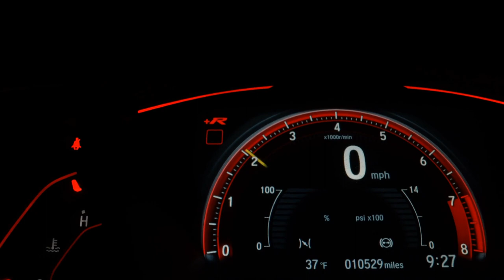HONDA CG 150 FAN ESDI - 2014 - Jundiaí/SP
CG 150 FAN GARANTE SEGURANÇA E CONFORTO PARA VOCÊ ENCARAR O TRÂNSITO DO DIA A DIA!!
MOTOR DE 1 CILINDRO,150 CC E14 CV DE POTÊNCIA;
REFRIGERAÇÃO A AR;
TANQUE DE 16 LITROS,  COM UMA MÉDIA DE 35 KM/L.
FREIO À DISCO
FREIO A DISCO;
INJEÇÃO ELETRÔNICA;
PAINEL DIGITAL;
RODA EM LIGA LEVE;
PARTIDA ELÉTRICA;
NÃO ENCONTROU SUA MOTO? OU QUER VENDER SUA MOTO?

Dados do Veículo
Veículo: HONDA / CG 150 FAN ESDI
Ano: 2013/2014
Combustível: FLEX
Portas: None
Câmbio: None
Cor: VERMELHA
KM: 89.904